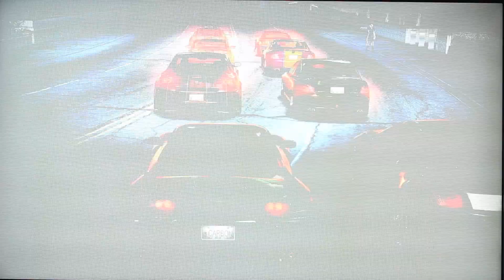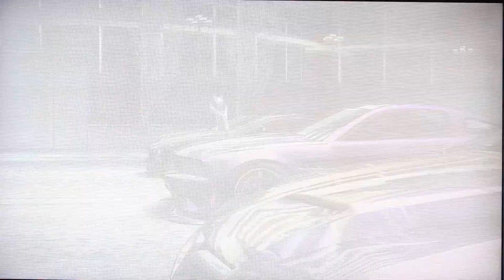Need For Speed Carbon: Adventures of Skulleky 2 Part 2 - Kempton Knights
Skullsters were going to conquer Kempton, home of the 21st Street Crew. They won the first race until they encountered the boss and the crew, it was led by Angie who drove her Dodge Charger R/T. She said that Skuller is back in town and she wanted him to go back where he came from. Unfortunately, Skuller ignored her as he kept racing in Kempton. After conquering first set of territory, Darius came by. Meanwhile, Nikki met up with Darius at Silverton when Skuller kept racing at Kempton. After that, they encountered them again as Angie said that if he keeps racing there, they will keep taking him down and then they will ruin Skuller's reputation until he ignored her again for keep doing some races there. Nikki told his father, Skuller to drive to the finish line where he raced Kenji, Wolf, and Angie. However, Nikki believed that Skuller wasn't the one who caused an ambush and it might be Darius because he was using him. As they finished talking, the Bounty Hunter, Cross was watching them as they left the scene. Many races later, Angie had enough. She tired watching them racing as well as Skuller tired hearing her words to make him stay out of Kempton. He raced Angie until he won at Kempton Docks. They had duel in Canyon until Angie went wide as Skuller passed her and won the duel. Skullsters owned Kempton and their next move is conquering Fortuna.

00:00 Intro
25:00 Rose joins VC
31:11 Benjamin & Floofy join VC
51:56 Angie vs Skuller
1:28:40 Outro